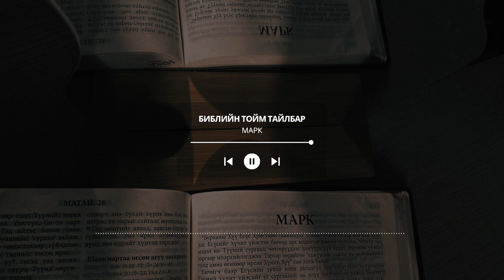БИБЛИЙН ТОЙМ ТАЙЛБАР| Марк 10-11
Хожмын нэгэн өдөр Тэр хаадын Хаан, эздийн Эзэний ёсоор дахин ирэх болно. Тэр цагт өнгөрсөн 2000 жилийн хугацаанд Есүст итгэсэн бүх хүн буюу сая сая ариун хүмүүс хамтдаа цуглаад Түүнийг баяртайгаар угтах болно.
Марк 10-11 бүлгээр бэлтгэсэн БИБЛИЙН ТОЙМ ТАЙЛБАР хичээлийг эндээс сонсоорой.